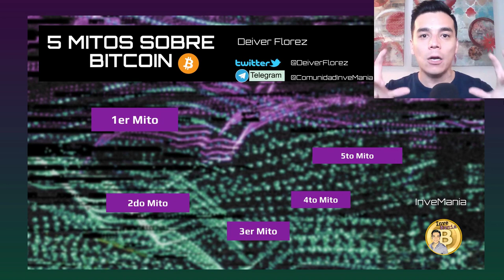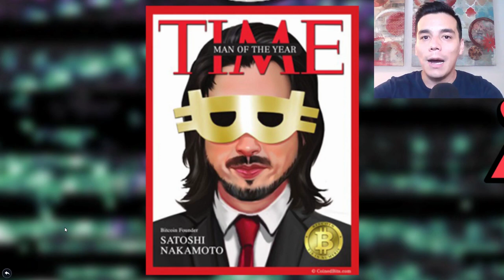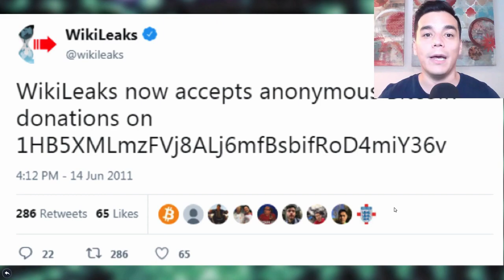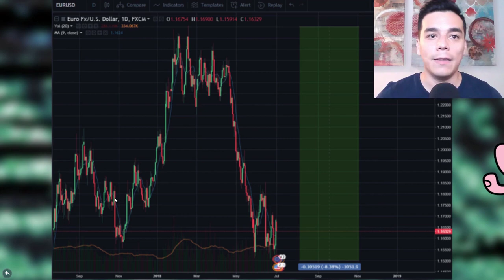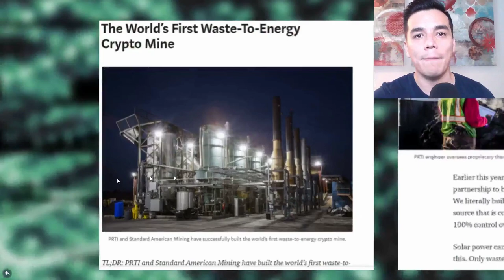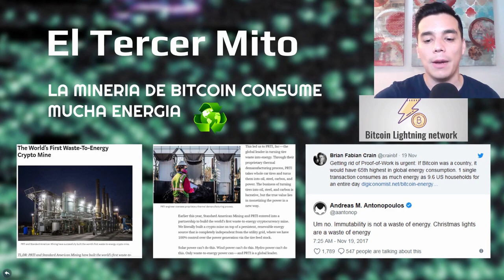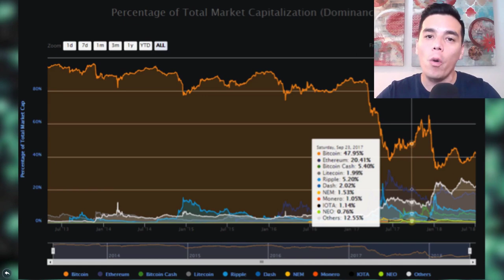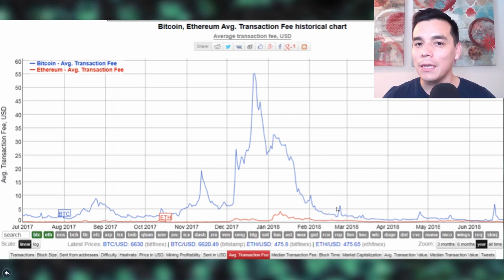5 mitos sobre el Bitcoin que tenemos que acabar de una vez por todas!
Ya creo que es momento de enfrentar estos 5 mitos que siguen alimentando la mala percepcion que tienen sobre nuestro mercado y las barreras para que los negocios y las plataformas tradicionales crean en esta tecnologia.

3:20   1. El Bitcoin es una piramide o estafa
9:17   2. BTC solo sirve para financiar actividades ilegales
12:56 3. La mineria consume mucha energia
17:21 4. El BTC esta muerto, no sirve y es muy costoso
20:07 5. Comprar un BTC es muy caro

Para adquirir tu Ledger Nano S: